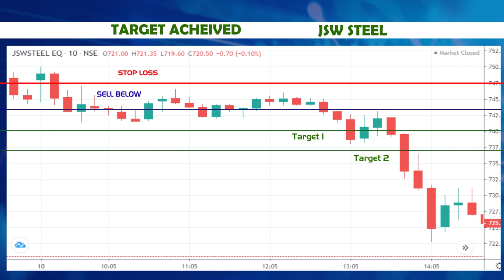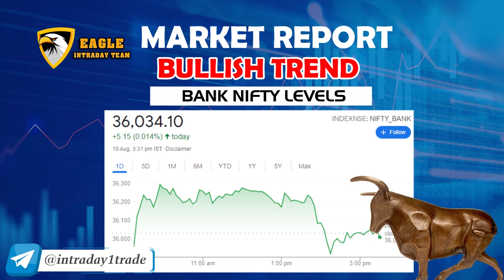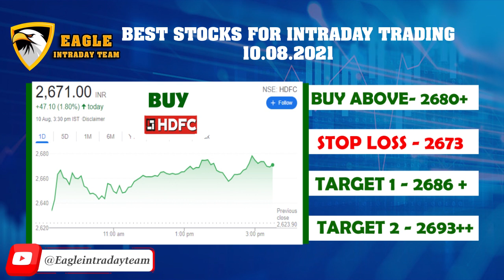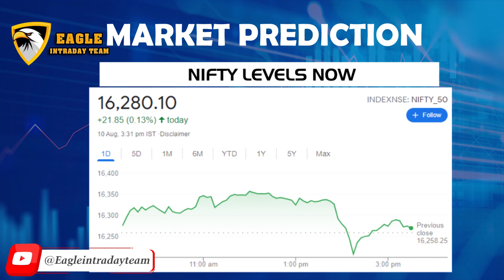IntradayTrading : 💙🤑😍5 Best 💰Stock 💐💐 For TOMORROW TRADING on Date 11/08/2021 WEDNESDAY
💙5 Best stock for INTRADAY TRADING on date 11/08/2021 WEDNESDAY

Intraday stocks
Trading strategy

TATA STEEL
MUTHOOT FIN

❤💞Or TELEGRAM CHANNEL Name:- ✅" FREE INTRADAY LIVE CALLS "✅